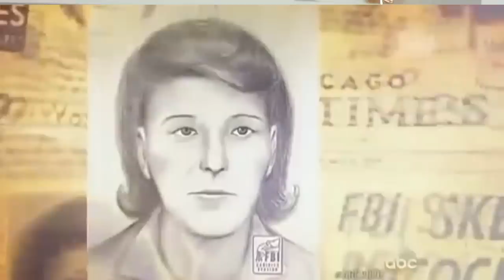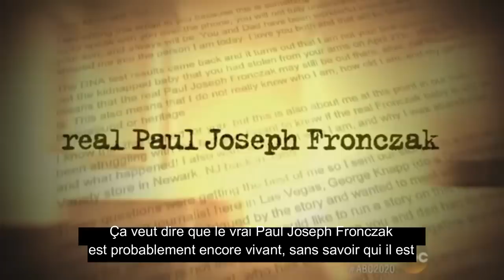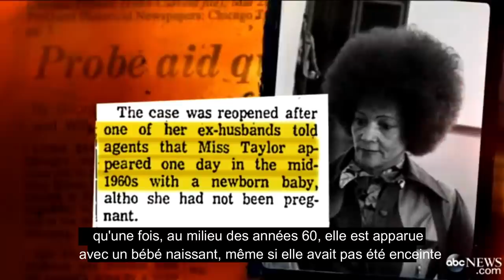L'INCROYABLE HISTOIRE DE PAUL FRONCZAK